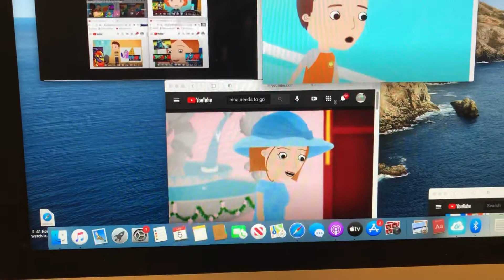32+ parison to Nina needs to Go!